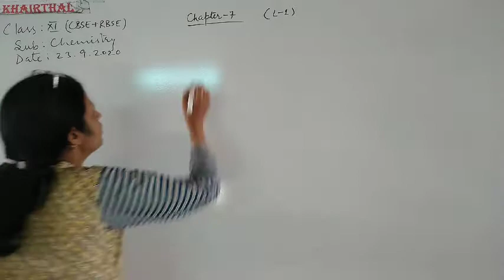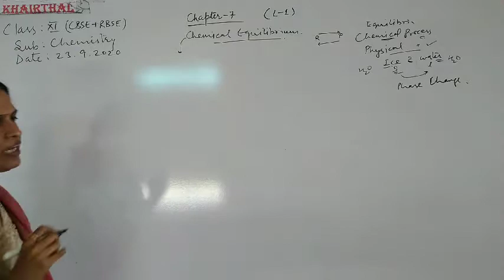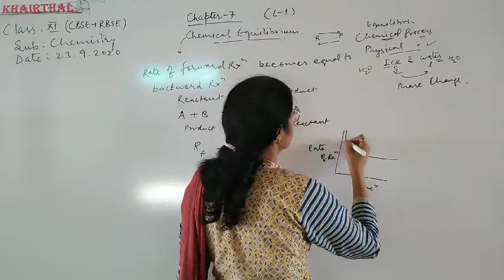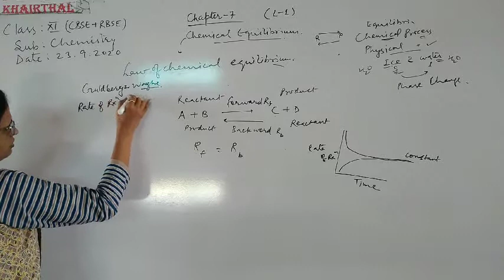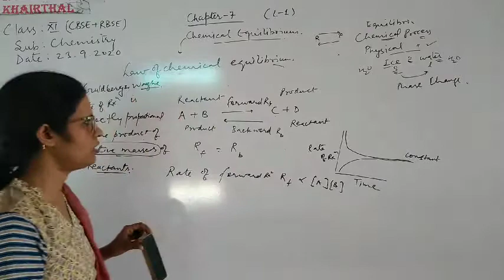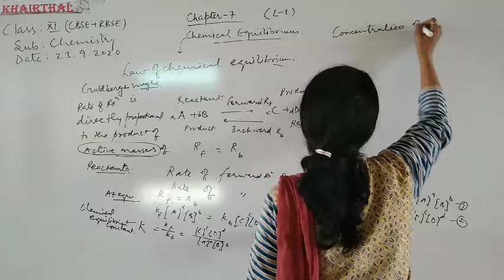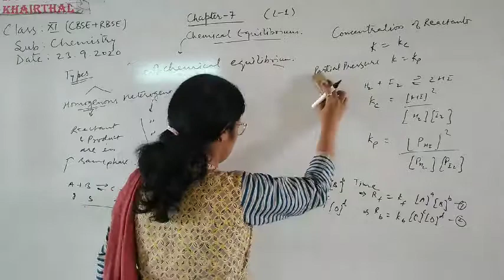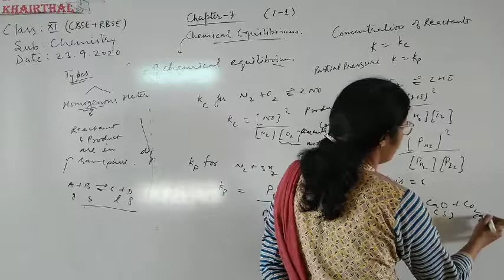September 23, 2020 # Class11 Chemistry EM # CBSE/RBSE # Chapter 7 L1 # Chemical Equilibrium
Class11 Chemistry EM # CBSE/RBSE